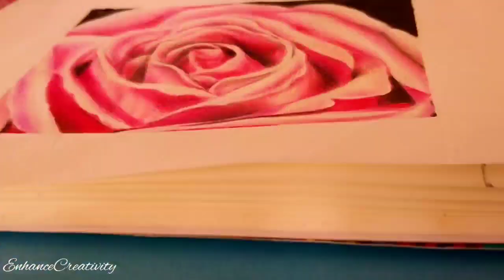How to draw a rose easy |EnhanceCreativity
How to draw a flower/ How to draw a rose / Drawing Rose / Drawing Rose  very easy for beginners/ How to draw a rose  step by step with pencil colours
I this video I have draw a rose very easy with pencil colours. Hope all of you will enjoy the video, Things I have used:-
1. Pencil colours
2. Pencil
3. Eraser
4. Sharpener
     and some creativity of mine ☺️
 You can watch other interesting videos of mine on my channel:-
You can also watch other interesting videos of mine :-
1. How to draw a Traditional Indian woman with kite / Indian woman drawing with pencil colours

ENHANCECREATIVITY
enhancecreativity
Enhancecreativity
enhance creativity